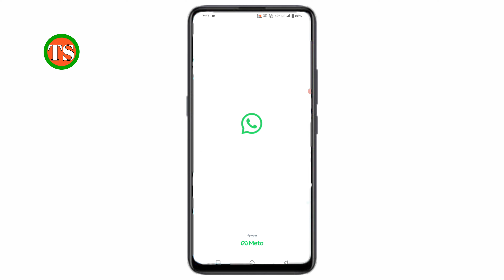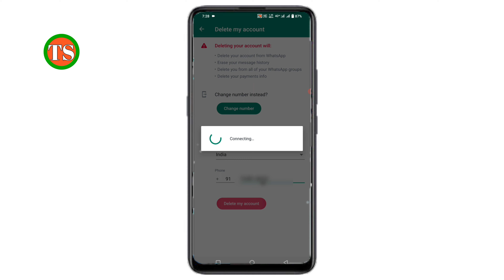whatsapp account delete kaise kare !! whatsapp kaise delete kare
Doston aaj ki is video me hum aapko batayenge ki whatsapp account delete kaise karte hai

Your Queries -👇
whatsapp account delete
whatsapp kaise delete karen
whatsapp delete kaise karen
whatsapp account kaise delete karen
whatsapp kaise delete karte hain
whatsapp id delete kaise kare
whatsapp ka account kaise delete kare